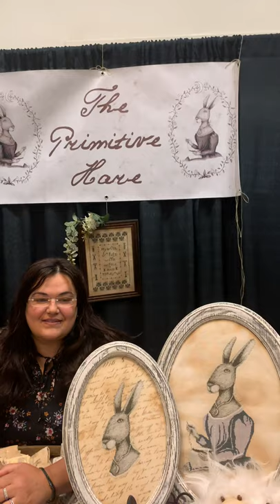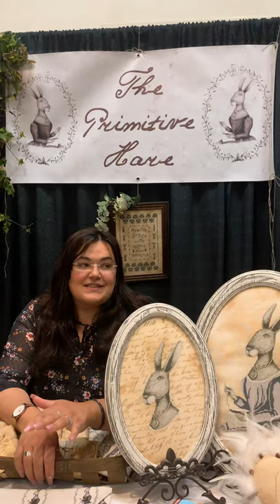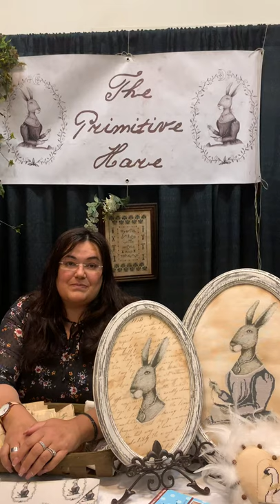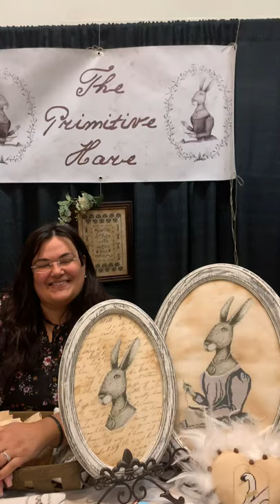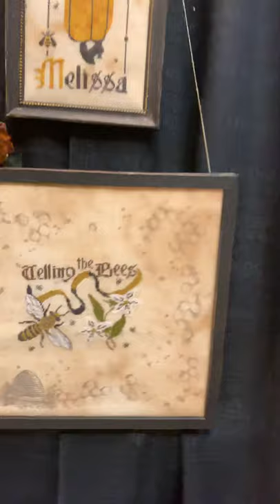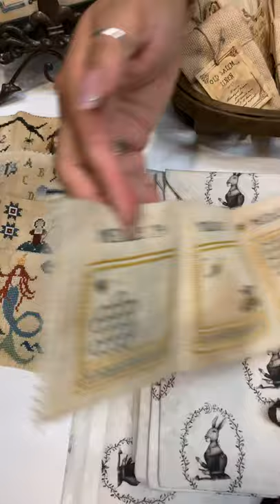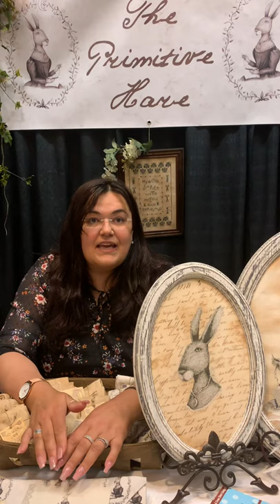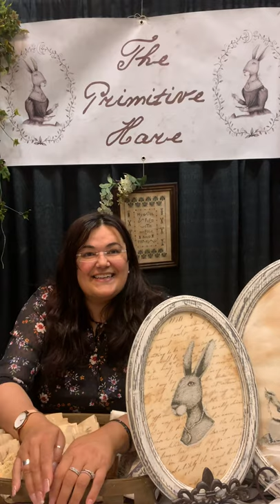Interview with Isabella Abbiati of The Primitive Hare - Flosstube #9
Interview with Isabella Abbiati of The Primitive Hare at Celebration of Needlework in Nashua, NH.